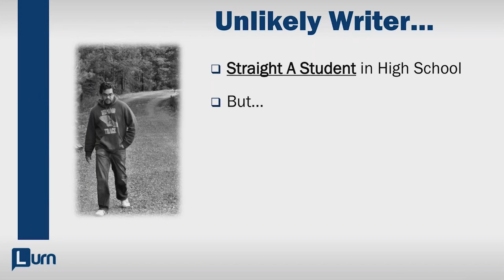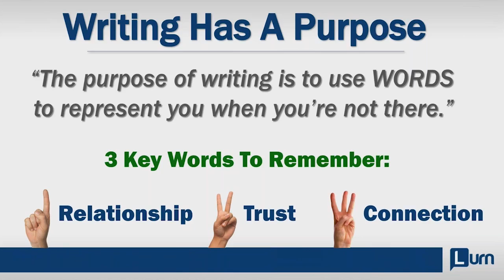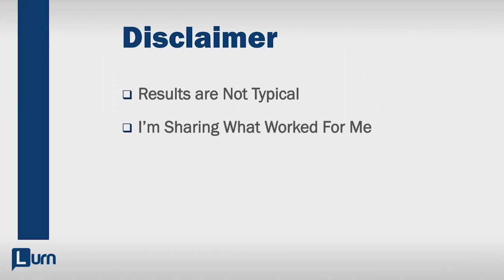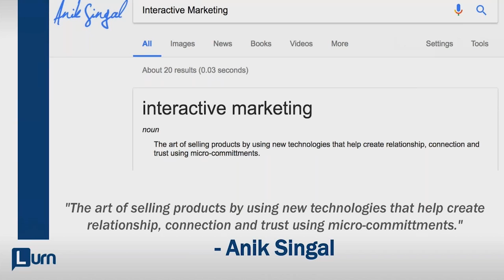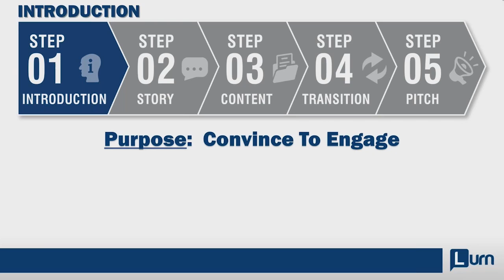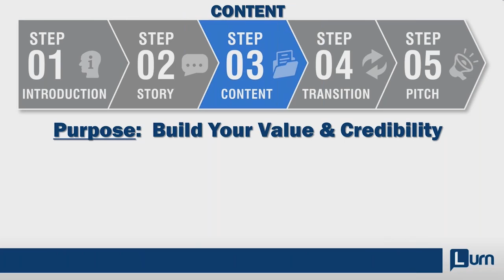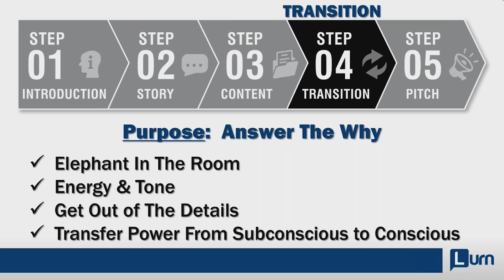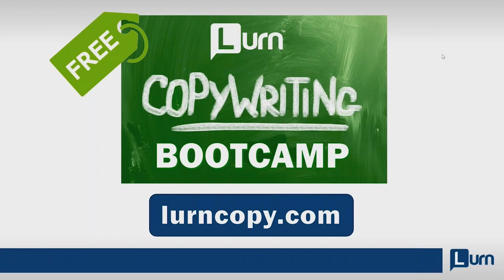Power Hour with Anik Singal - Copy Bootcamp